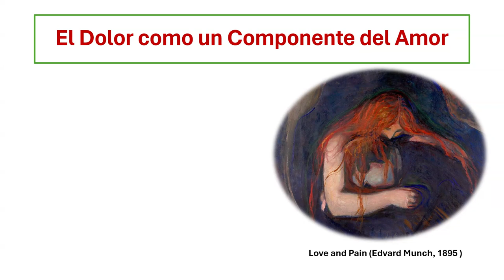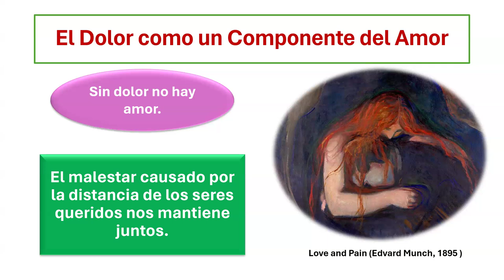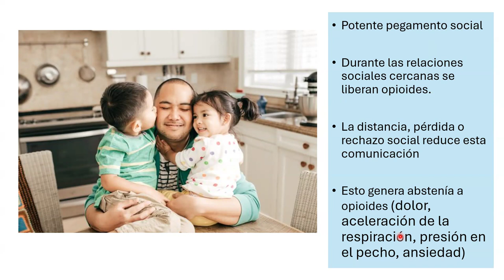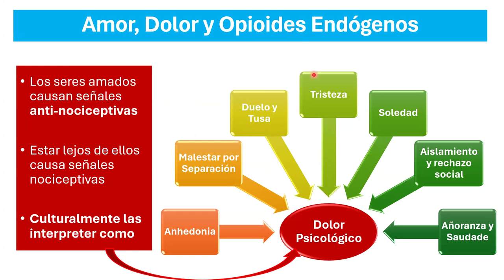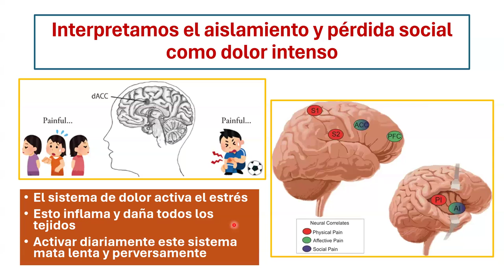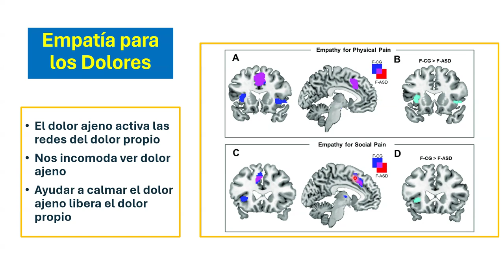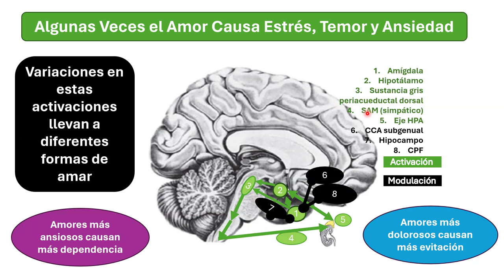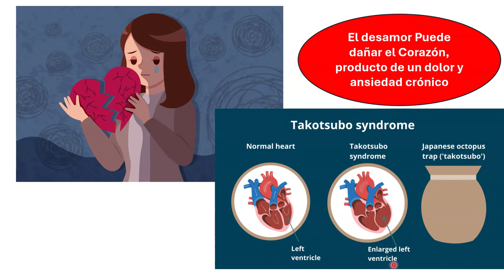Neurociencia del amor 3: El amor se nutre del dolor y el estrés